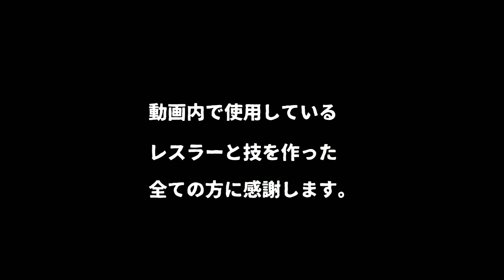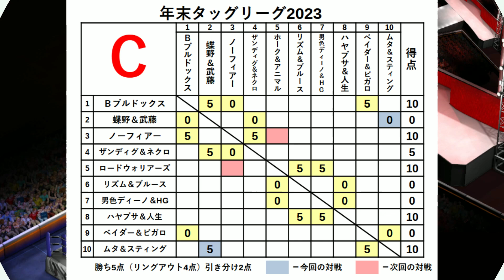#11 ファイプロW【年末タッグリーグ2023（ショート）】テンコジ vs ハン＆コピィロフ ダッドリーボーイズ vs ファンクス 蝶野＆武藤 vs ムタ＆スティング Ａ＆Ｂ vs 前田＆木戸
フルバージョンはコチラから